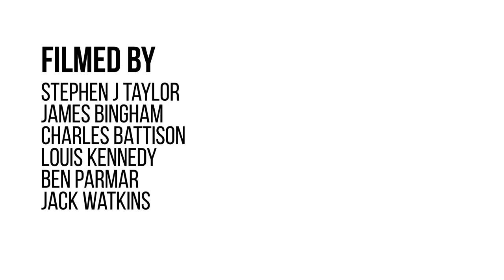VARSITY 2016 Highlights (James Bingham Edit) | Bucks v Roehampton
Sports teams from Bucks New University have won the annual Varsity match against students at the University of Roehampton by 15 points to nine.

A total of 21 Bucks teams took on their counterparts across 10 sports with overall wins in men’s and women’s badminton and basketball; women’s rowing; men’s volleyball and rugby and in the men’s, women’s and mixed swimming fixtures. There were draws for Bucks in the men’s and women’s hockey and the men’s tennis.

Filmed by | Stephen Taylor | James Bingham | Charles Battison | Louis Kennedy | Ben Parmar | Jack Watkins

Edited by | James Bingham